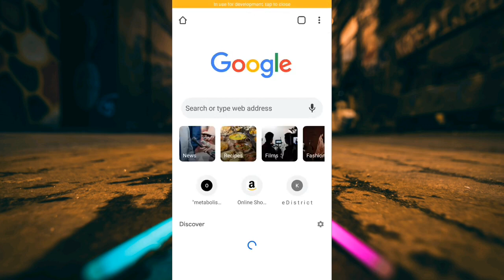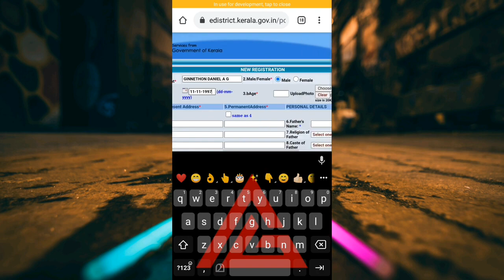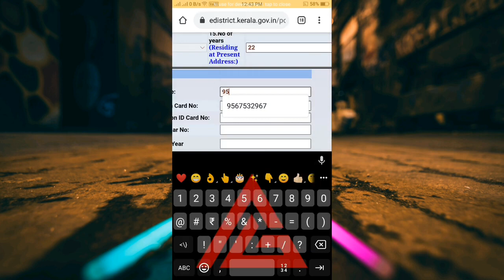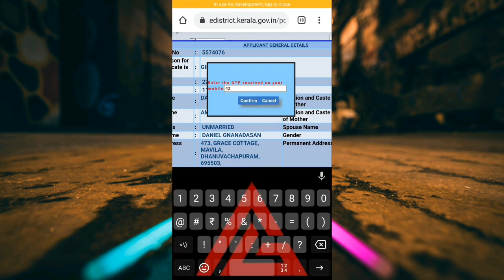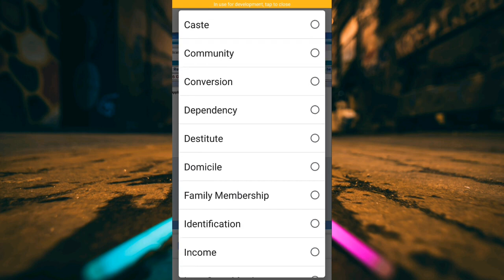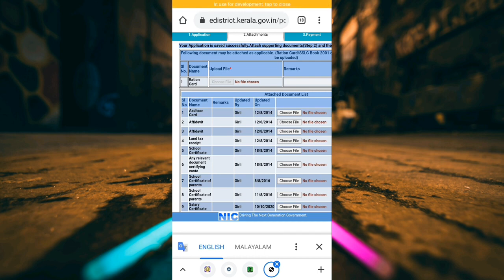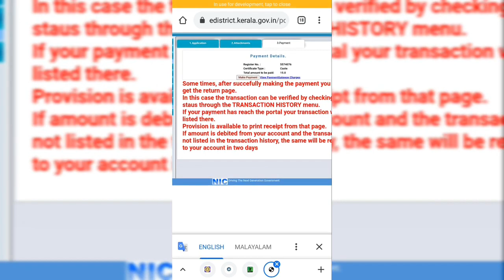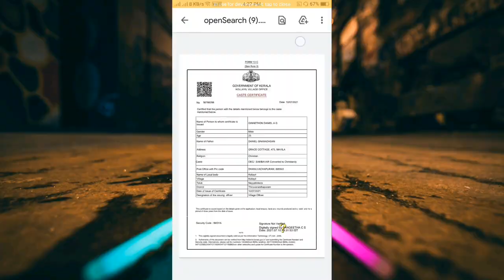Apply cast certificate Online | Mobile | Malayalam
In this video shows how to apply for castcertificate in mobile